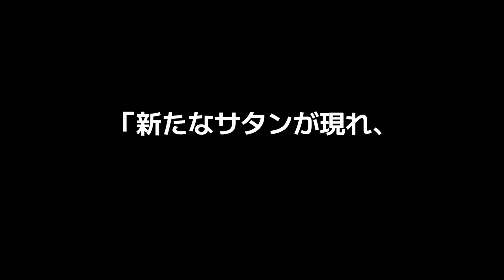Psychic 5 Eternal: Trailer Unveiled - Order Now on japanzon.com!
Find the best of Japanese imports on japanzon.com.

Japanzon is the best online shop direct from Japan, videos games, figures mangas, japan movies, cosplay, books, mangas and many more goodies direct from Japan.
You are looking for a particular product or have any question ?

Discover today the trailer of Psychic 5 Eternal available for order on Japanzon.com for Nintendo Switch !

We are Japanzon our blog to discover Japanese culture and history